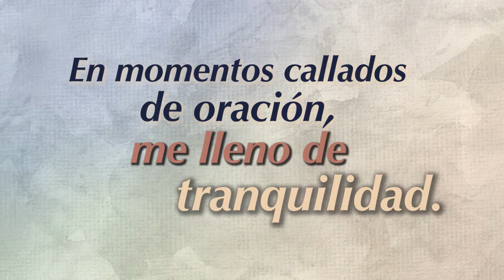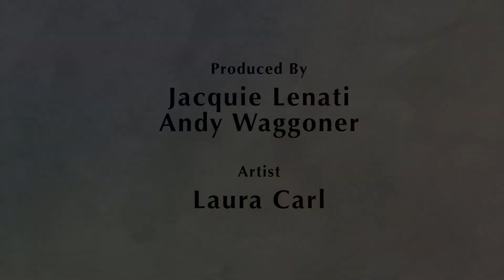El valor para imaginar: Paz (Enero)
El tema anual de Unity para el 2018 es El valor para imaginar. Gracias al poder de la imaginación podemos transformar nuestras vidas. Cualquiera sea el resultado que visualicemos, podemos lograrlo. Al utilizar este don sagrado, liberamos pensamientos limitantes y nos damos cuenta de nuestro potencial divino.